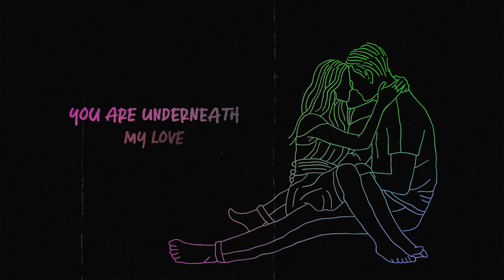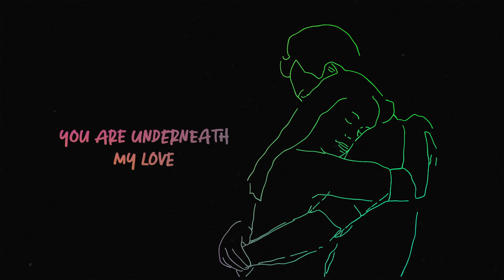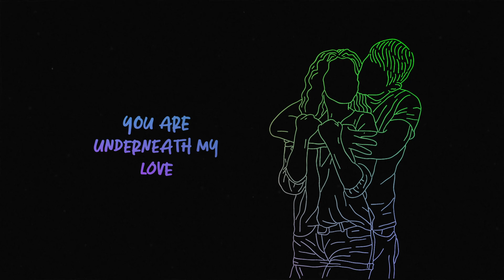Aldor - Under My Love feat. Max Landry (Lyric Video)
ALDOR debuts on Peak Hour Music with a big one! Big time melodies & riffs compliment the massive vocals of Max Landry, who has recently released on Revealed Recordings, Protocol Recordings and more. This is one you need in your sets!

Released by:
PEAK HOUR MUSIC
Release date:
24 September 2017
P-line: